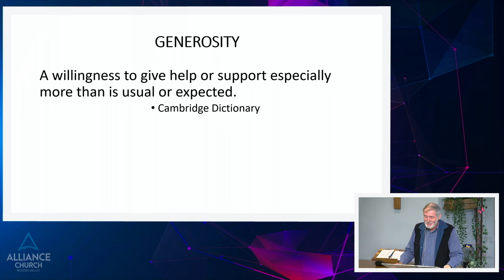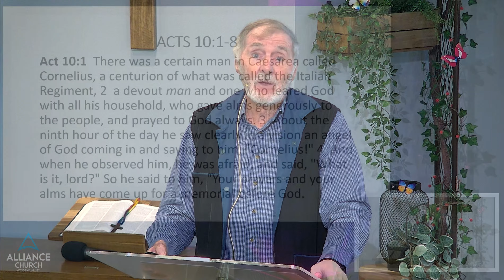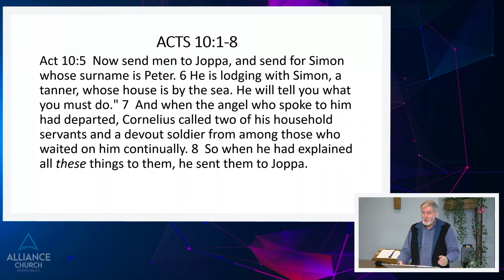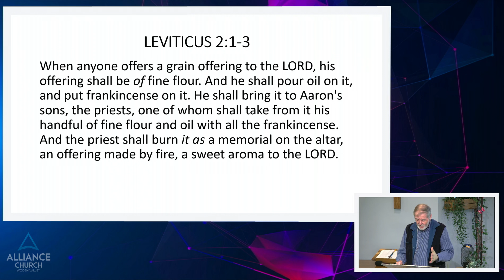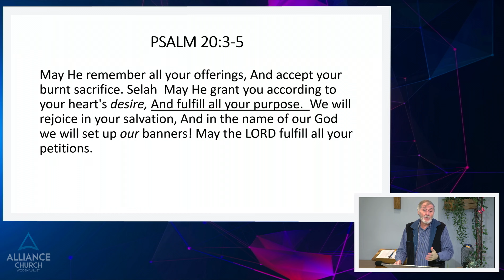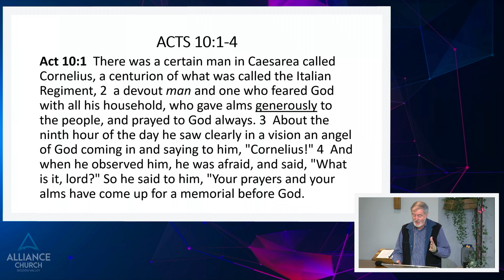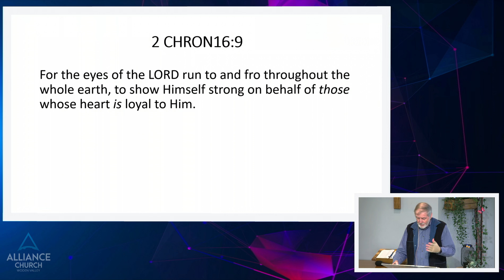Life In Focus: The Sacrificial Life - Fostering Generosity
Alliance Church Woden Valley Sunday Service 21 April 2024
Andrew Muir